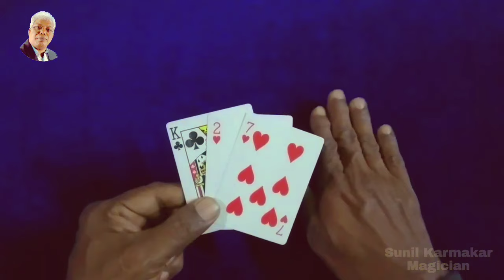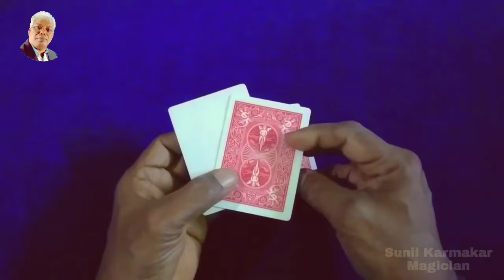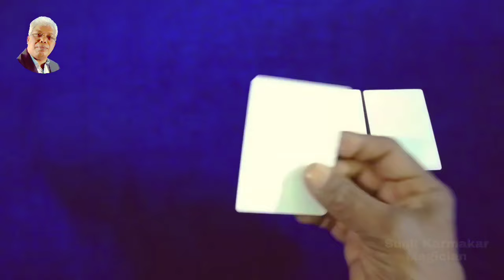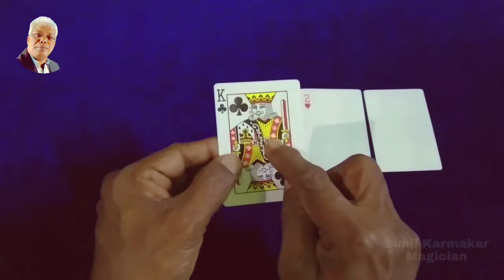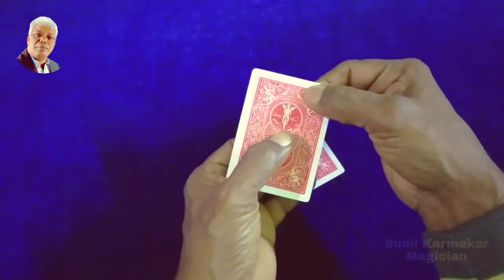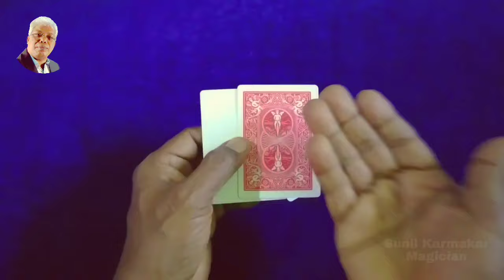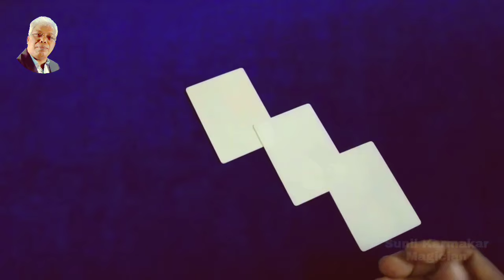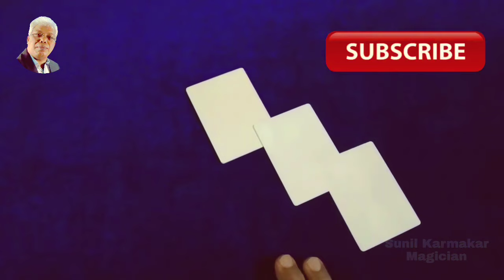246magictrick - New Three Cards Monte Magic Advance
New Three Cards Monte Magic Advance

The Easiest Card Trick In The World
সহজে ম্যাজিক শিখুন

card magic in bangla